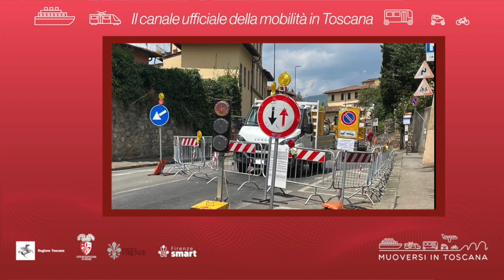Muoversi in Toscana - Edizione delle 18.30 del 21 settembre 2024